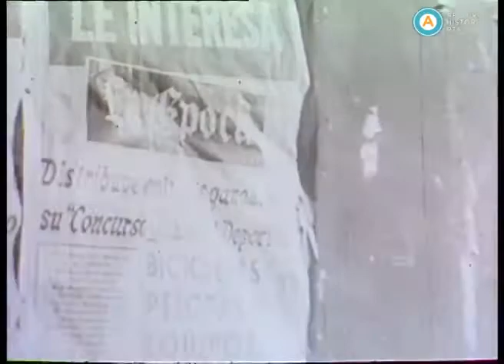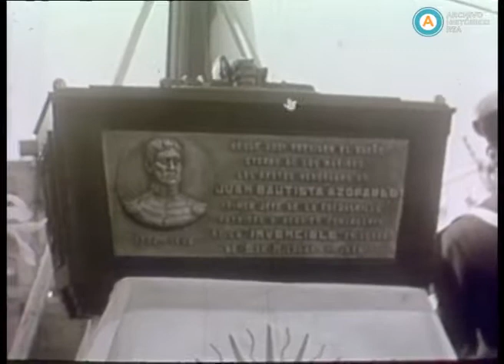SUCESOS ARGENTINOS # 517 CON PERÓN Y EVITA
A sort of news that the Goverment played showing the achivements of those years.